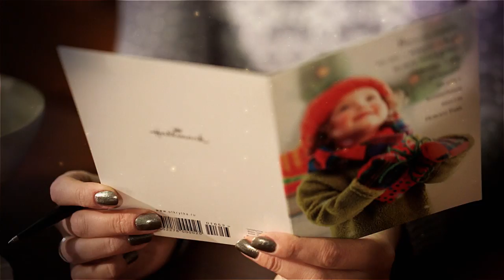Новогоднее промо (Автопатриоты)